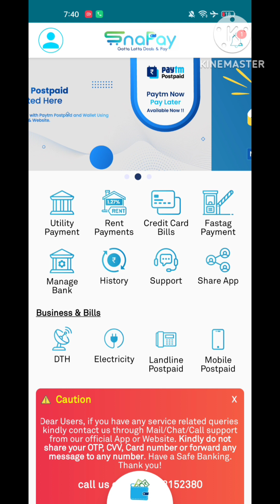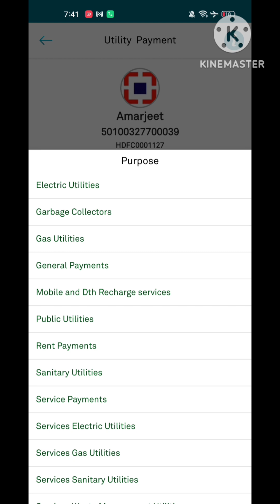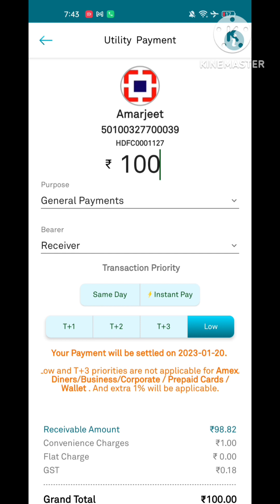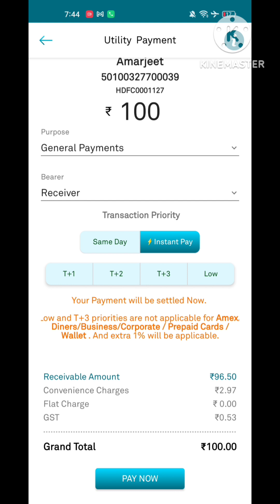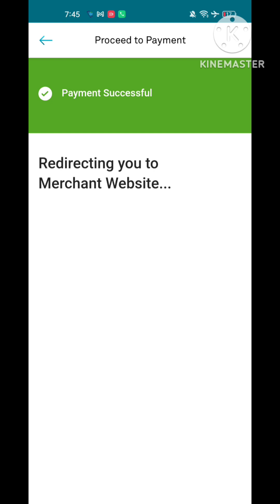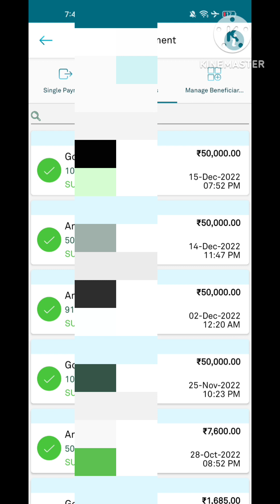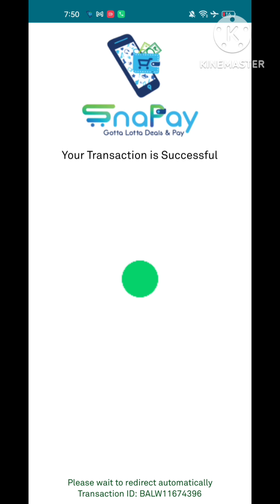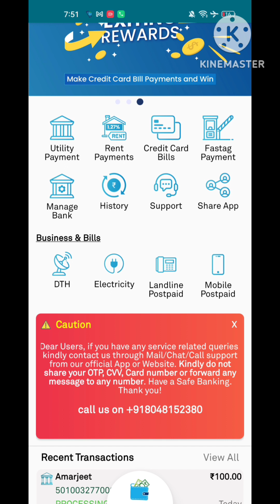Credit card 2 Bank via Snapay Lowest Charges Wallet To Bank Ab Rent Pay mat Karo Ye Try Karo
All credit card to bank
Amex Credit card to bank
Dinner black & more card to bank available

credit card to bank Payment option available here

instant payment 5% around
sameday payment around 4%
T+1 payment 3%
T+2 payment 2%
T+3 Payment 1.5%
Low payment 1% +18% gst

baki aap log khud dekh lena
confirm pata lag jayega

first Time low amount se try karna jab truest ho jaye tab jada amount credit card to bank karna